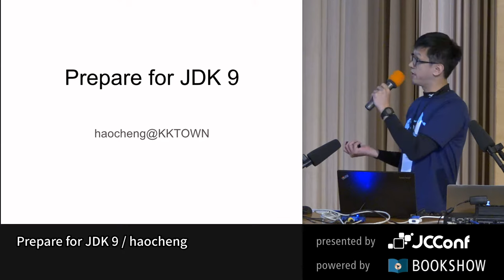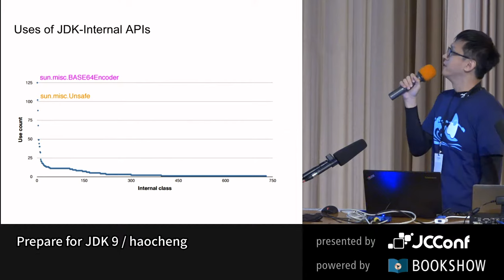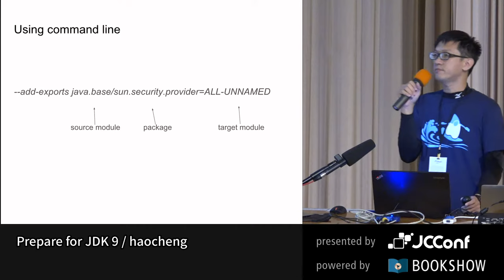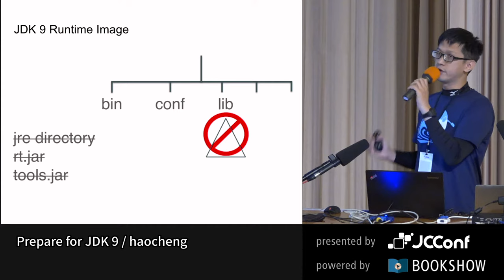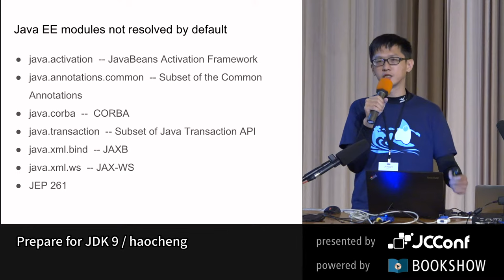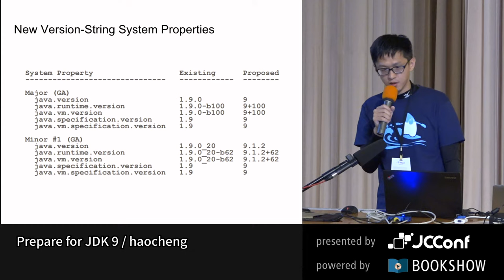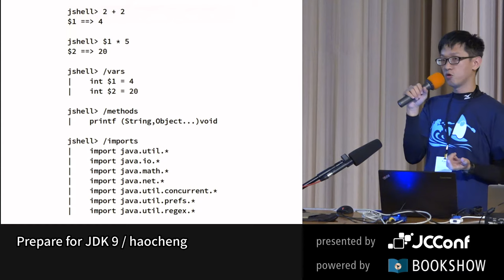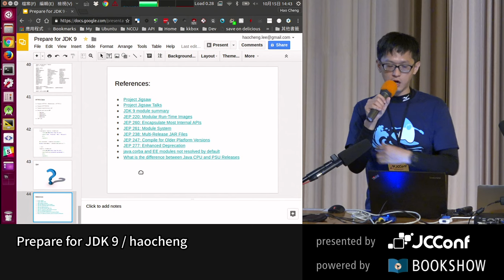Prepare for JDK 9 by haocheng - JCConf 2016 R0 Day2-4